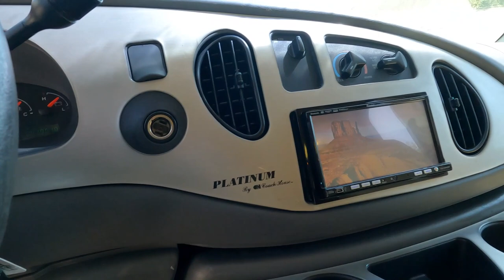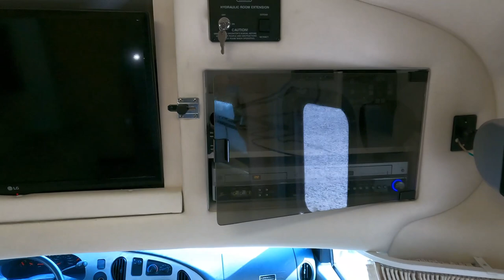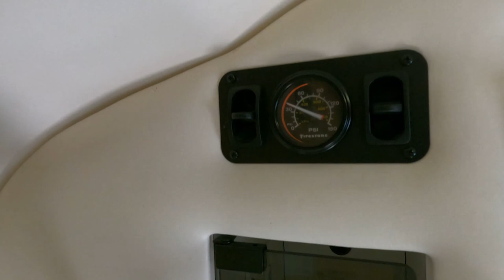Sold!2008 RARE! Coach House Platinum XL 272 Small Class B+/C, 41K Miles, 2 Slides, Jacks, $49,900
Please click on the link to check our to verify the availability of this unit and to view our current inventory of used RVs

Year: 2008

Make:  Coach House

Model: Plantiumn XL

Model Number:  272 FS

Stock Number: 6675

VIN Number: 1FDXE45S67DB15055

Mileage: 41,808

Length: 26 ft. 10 in.

Chassis: Ford E450

Engine:  6.8 Liter Triton V10

Towing Capacity: 5,000 pounds

Transmission:.Automatic

Generator:  4 KW Gasoline  Onan (117 hours)

Awning:     Patio Awning

Furnace: 1 LP Furnace

Air Conditioners: 1

Table Style: NA

Sofa:  Sleeper

Water Heater: 6 gal DSi

Master Bedroom Bed Size: Queen Bed in Back Bedroom,

Total Sleeping Capacity: 4

 Price is Discounted to   $49,900 which is haggle free/firm (no matter if you pay cash, finance, and or trade)  and includes a basic inspection by our RV Techs to be completed after purchase which includes us making sure the generator, water systems, roof air, and RV refrigerator/freezer functions correctly only. We will plug RV up and let customers check other systems for themselves before purchase, Also includes a  starter kit, Temp Tag, a year of free camping (up to 21 nights, 7 at a time at select RV resorts), and more.  We offer discount nationwide delivery (we have sold RVs to all 50 states, Canada, Europe, and even Australia so you are never too far away for us to save you money on a pre-owned RV). We have some great financing with approved credit and down payment. Parkway RV Center also does not charge any doc fee, no prep fee, no tag/title fee, etc. Don't fall for the big RV dealer fee scam. All those Fees are 100 % dealer profit !!

Important Information About Our Online Inventory :
We have made every effort to ensure accuracy in the information provided. Specifications, equipment, technical data, photographs, video, and illustrations are based on information available at the time of posting and are subject to change without notice. To receive or verify current product information, please contact the dealership All units are subject to prior sale and just because it is posted for sale online does not guarantee it is in stock or available for purchase. Please contact the dealership to verify availability and make an appointment before coming to look at RV in person. Parkway RV Center Inc. is not responsible for typographical errors in price, or errors in description, year model, or condition, of a vehicle's listed equipment, accessories, price, or warranties. Any and all differences must be addressed prior to the sale of this vehicle. Please note motor homes may be built on previous year model or years model chassis. We list Units by year model listed on the title, On eBay transactions feedback must be left before the unit leaves our dealership   The decision to sell an RV regardless of price or any other factor is solely determined by Parkway RV Center Inc